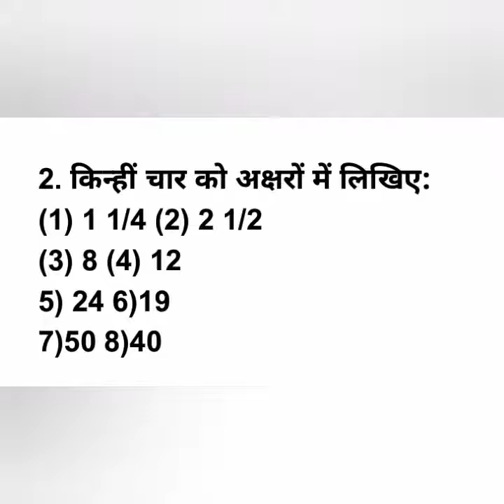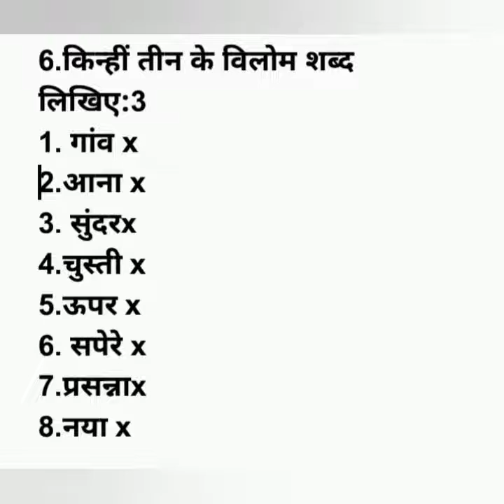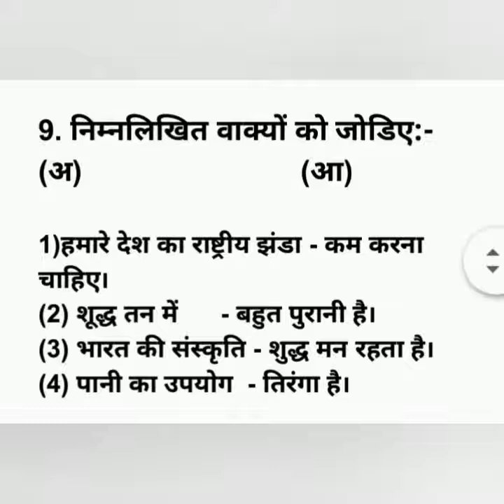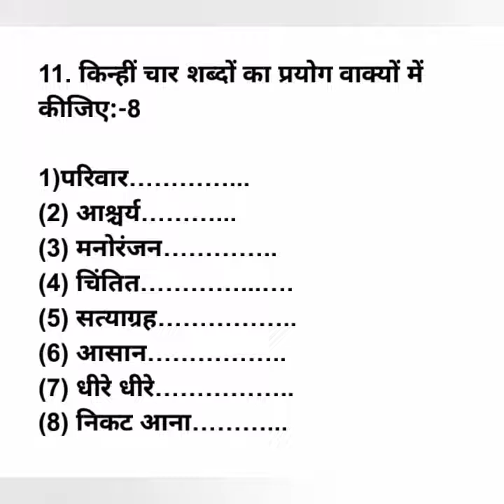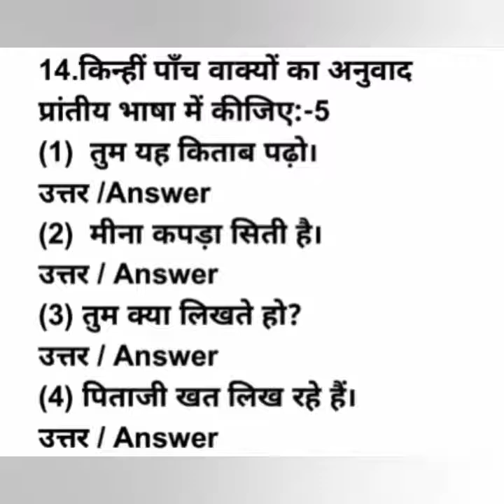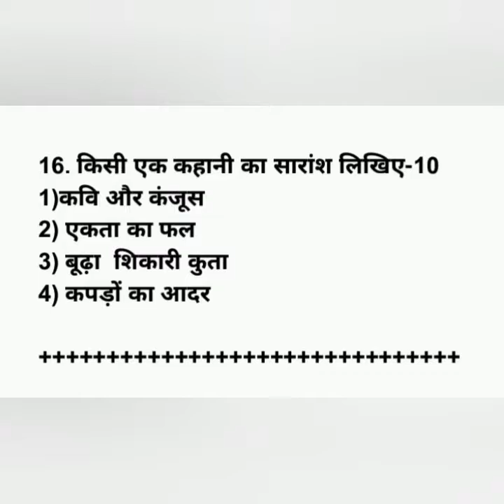prathmic August 2021 Model question paper 1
It prathmic August 2021 Model question paper 1